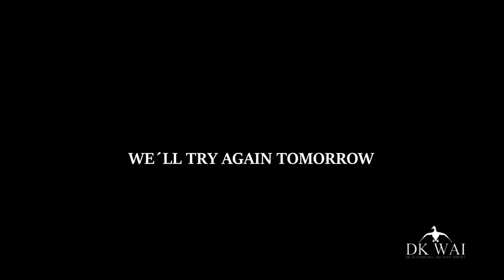Buejagt efter rådyr - Bowhunting after roe deer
Buejagt efter rådyr - Stefanie fra DK WAI er taget på vinter jagt med sin far, Dennis. De går efter lam, men Stefanie har fået at vide at hun godt må skyde en rå, hvis den kommer for. og det gør den !!! Følg med i den spændende jagt, hvor Stefanie leverer et meget effektivt skud, der slår dyret ihjel med det samme !